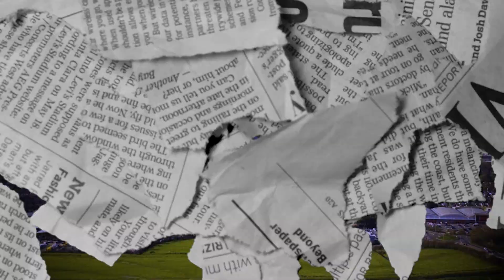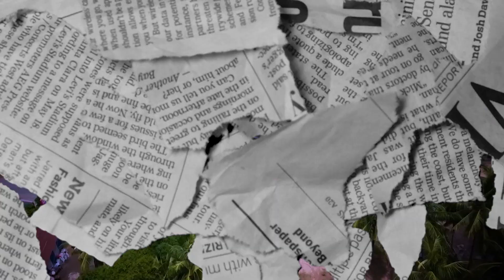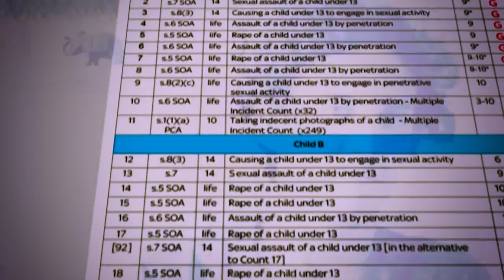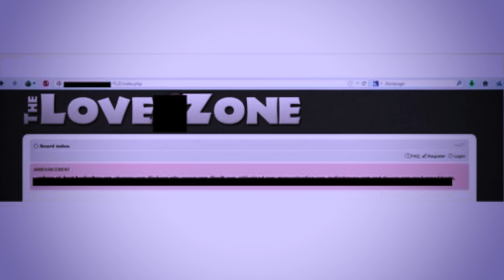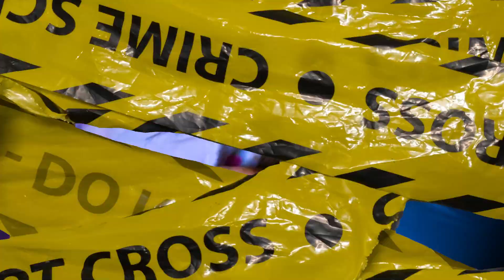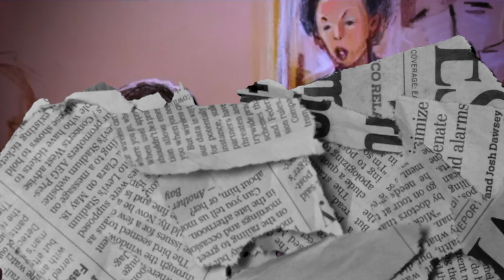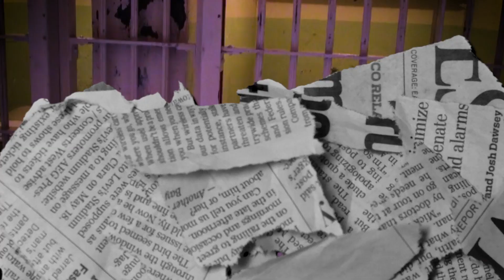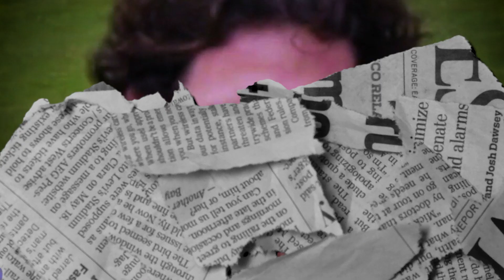When a Child Molester Gets Instant Justice Behind Bars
This is the literal face of evil. Richard Huckle, a man believed to have sexually assaulted and abused more than 200 children, including infants, in East Asia from 2006 to 2014.